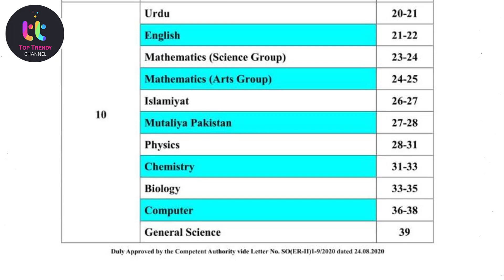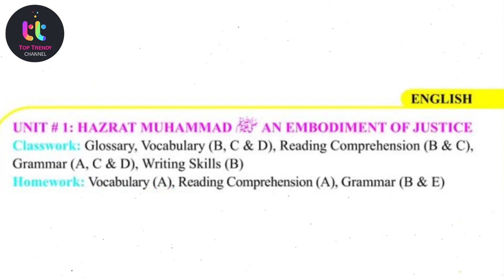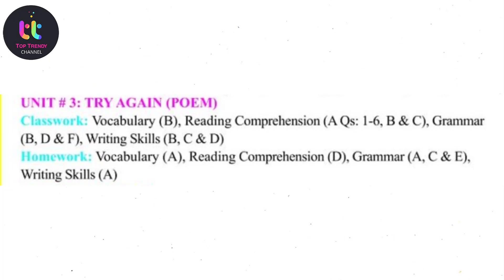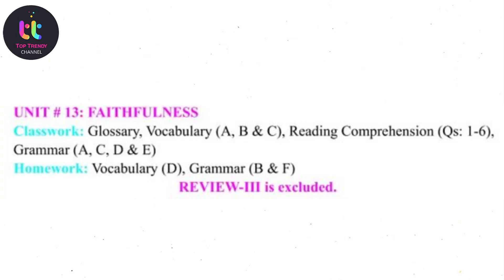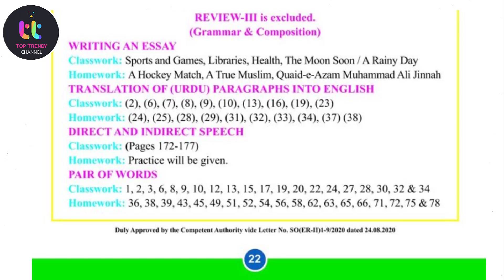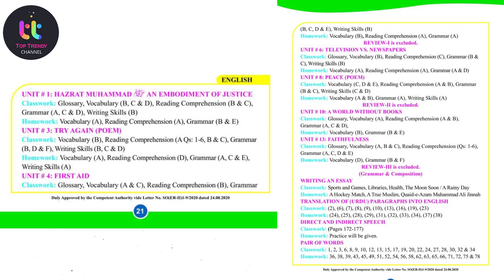10th Class Smart Syllabus Series 2020-2021 | 10 class Eng A+B Smart Syllabus 2021 | Top Trendy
10th Class Smart Syllabus Series 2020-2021 | 10 class Eng A+B Smart Syllabus 2021 | Top Trendy